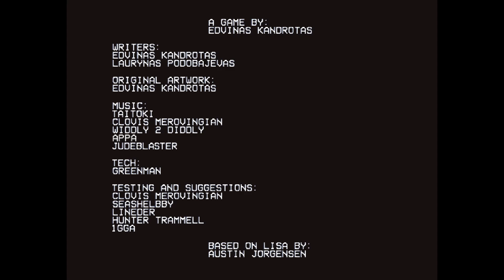LISA the Pointless: Rupture Run #5 - The Finale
How far can you possibly make it?